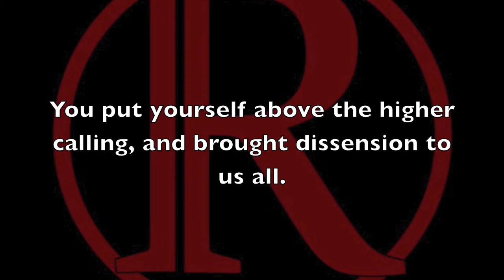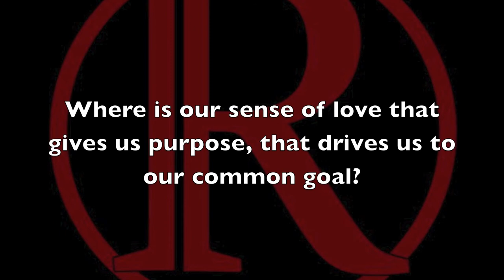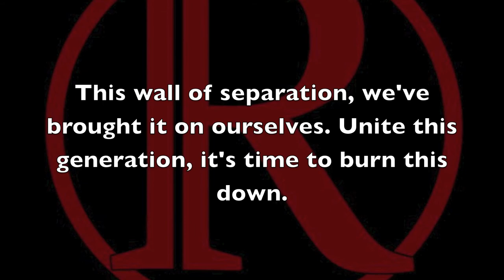Revolution: Separation (Lyric Video)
Official Lyric Video for Revolution's song, "Separation".

Download our full length cd "To The End" for FREE